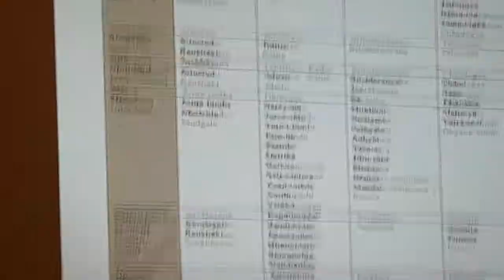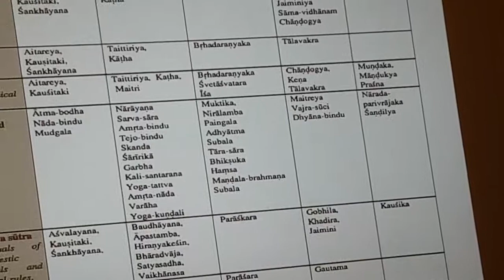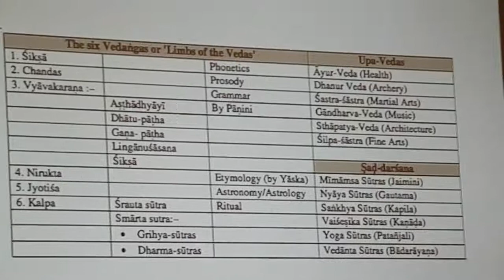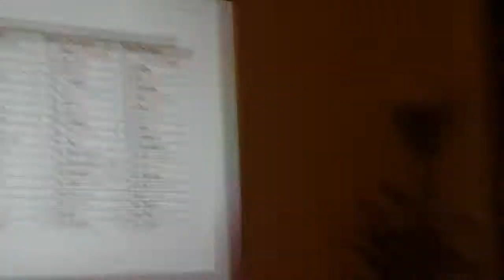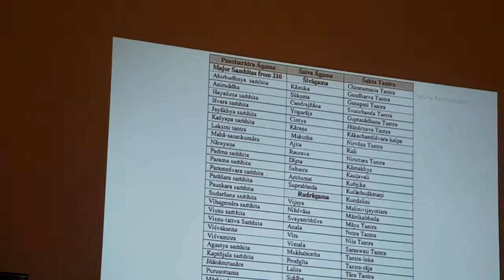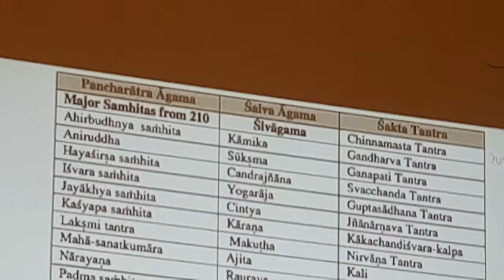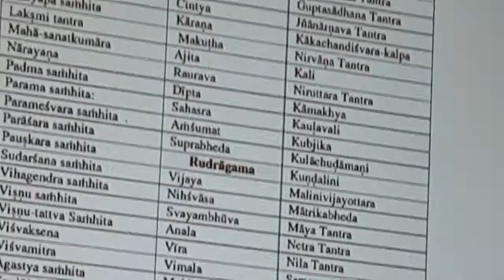Scriptural Outline of Hinduism part 3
An discourse by Dr Sanjay Jadhav on the structural outline of Vedanta.